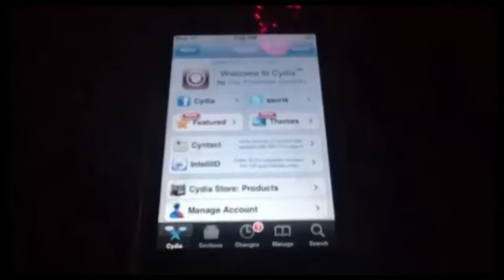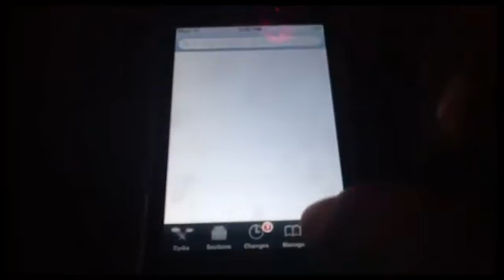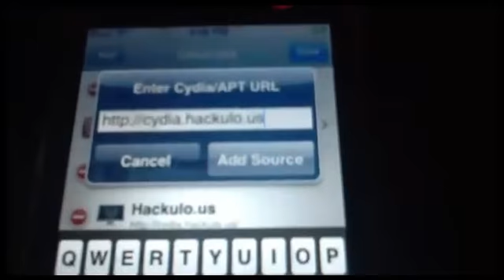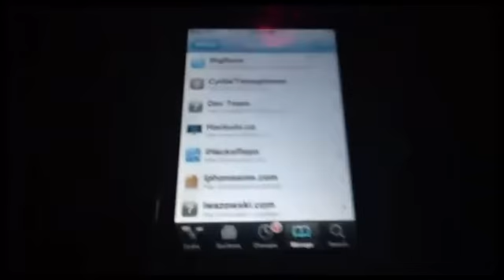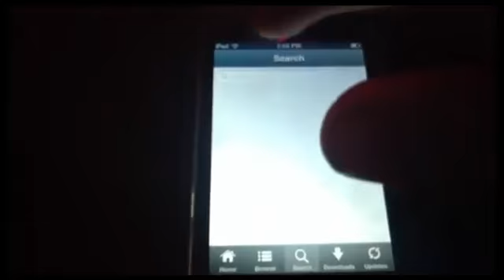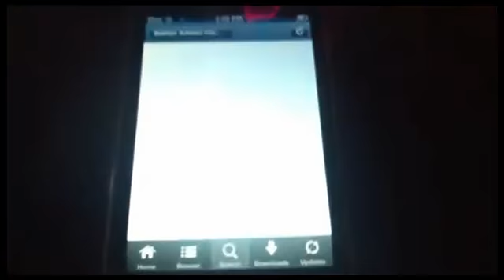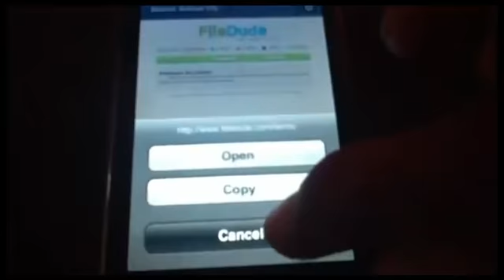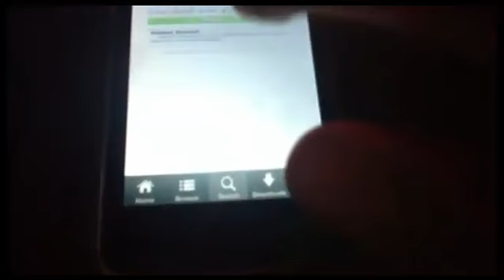Como bajar installous iOS 6.0.1 de cydia ipod,iphone,ipad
Este video es para Los que quieren apps gratis
Y MI FACEBOOK:http Luis Alberto Garcia Garcia